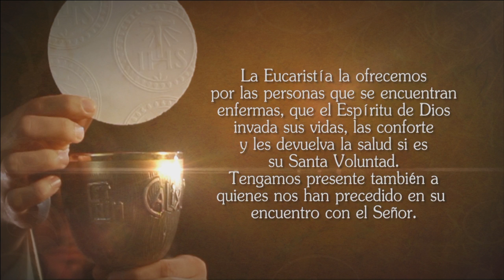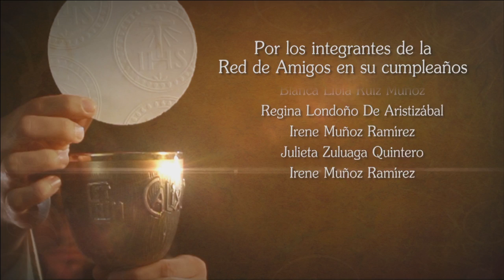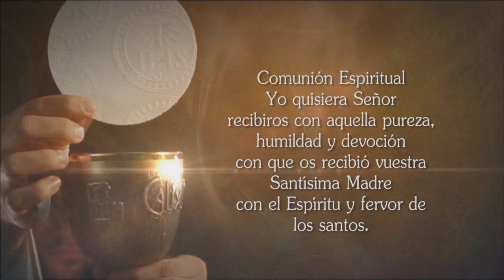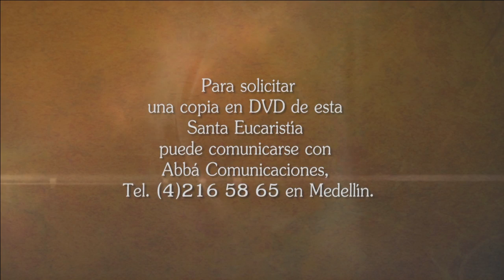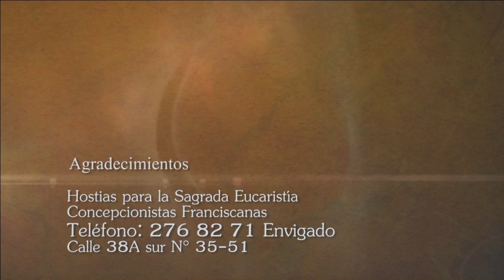Santa misa de hoy ⛪ Lunes 7 de Enero de 2019, Padre Diego Bedoya - Tele VID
Tele VID te invita a compartir la Santa Misa de hoy Lunes 7 de Enero de 2019 con el Padre Samuel Villa.

Eucaristía de hoy Lunes 7 de Enero 2019